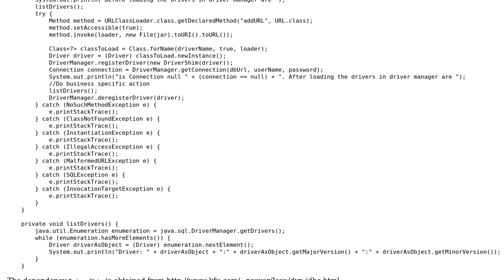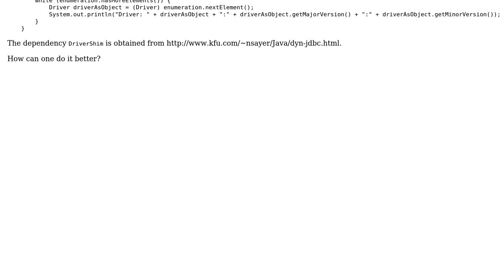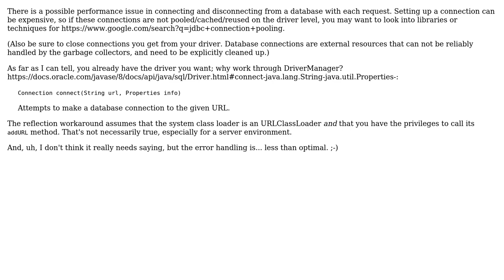Code Review: Loading the JDBC driver jar dynamically from external location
With thanks & praise to God, and with thanks to the many people who have made this project possible! | Content (except music & images) licensed under CC BY-SA | Music | Images & others | With thanks to user phoenix user JvR user Jamal and the Stack Exchange Network Trademarks are property of their respective owners. You are responsible for your own actions.